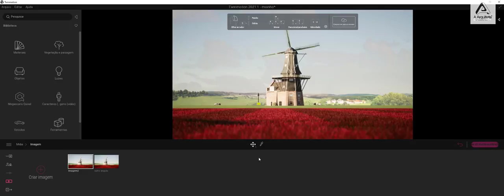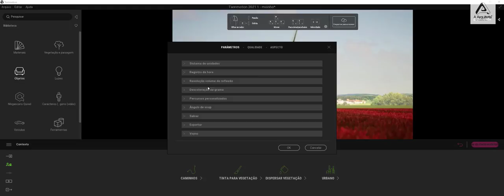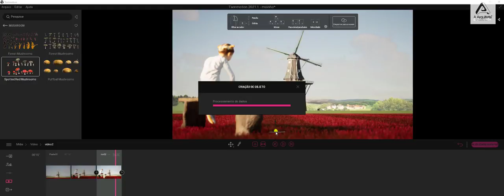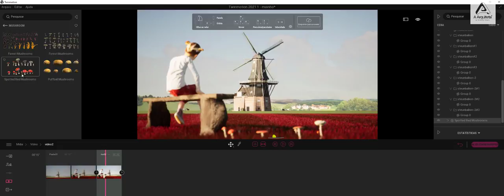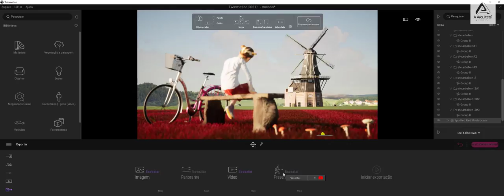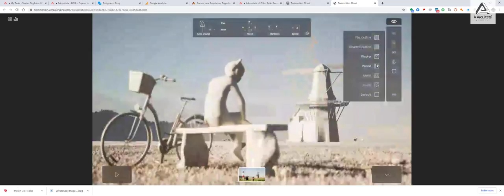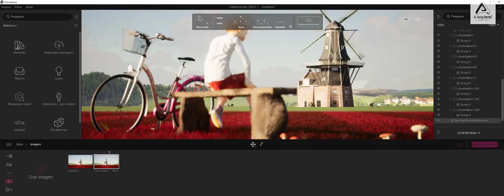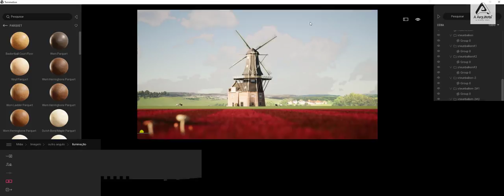Novidades do Twinmotion 2021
O Twinmotion versão 2021 foi lançado dia 30 de Março com muitas novidades interessantes.
Dentre elas, destacamos no vídeo duas delas:

1 - O sistema QUIXEL de assets e texturas integrado ao Twinmotion.
2 - O sistema de apresentação interativa PRESENTER no modo online .

Gostou das novidades e quer aprender Twinmotion?

DOWNLOADS GRÁTIS